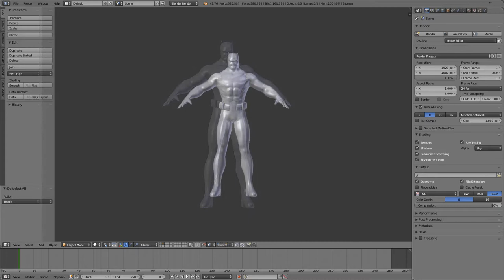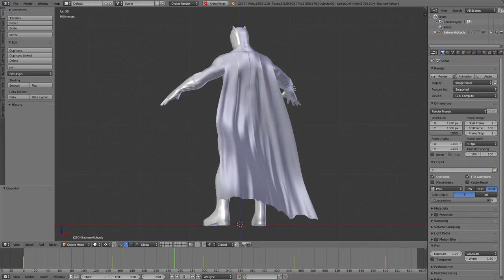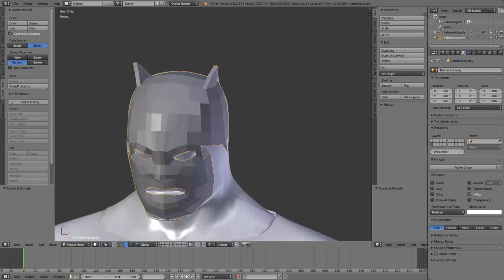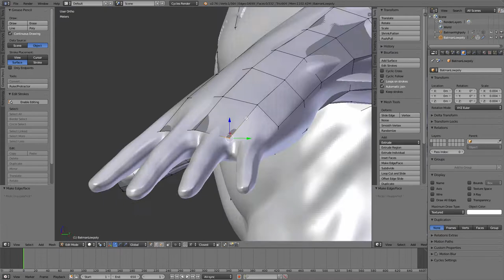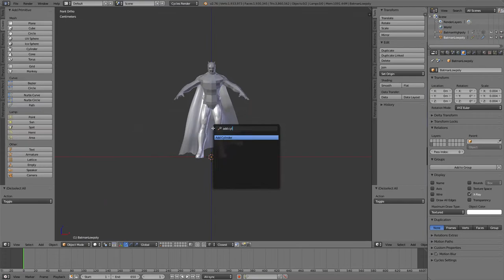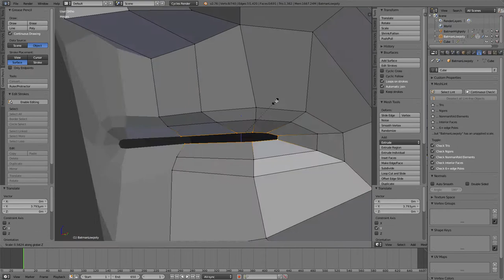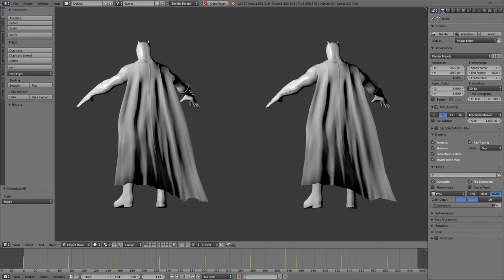Baking de un Personaje (Acelerado)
Ejemplo de creación de personaje con escultura, retopología y baking hecho por Angel Lobo Aránguez